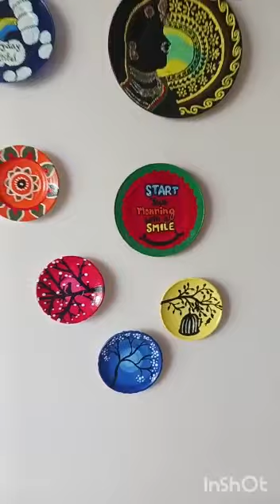Transforming Old Crockery Plates into Stunning Art | Upcycling DIY Project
Title: Transforming Old Crockery Plates into Stunning Art | Upcycling DIY Project

Description:
In this captivating DIY tutorial, join us as we explore the world of upcycling and transform ordinary, forgotten crockery plates into extraordinary works of art. Discover the endless possibilities of repurposing and breathe new life into your old kitchenware with this artistic project.

We'll guide you step-by-step through the process of creating stunning pieces that will be sure to amaze your friends and family. Unleash your creativity as we showcase various techniques, from decoupage to mosaic art, allowing you to personalize each plate and turn them into true masterpieces.

Learn how to select the right plates for your project and discover the power of color and texture in creating eye-catching designs. With our easy-to-follow instructions, you don't need to be an experienced artist to achieve professional-looking results.

Join us as we delve into the world of upcycling, reducing waste, and giving old crockery plates a new purpose. Witness the incredible transformation of these ordinary items into beautiful wall hangings, decorative centerpieces, or even unique serving trays. Your guests will be amazed at your artistic talent and your commitment to sustainability.

Whether you're an avid DIY enthusiast or a beginner looking to explore your creative side, this video is perfect for you. Get inspired, get your crafting supplies ready, and embark on an exciting journey of artistic exploration.

Don't let your old crockery plates gather dust in the back of your cupboard. Turn them into stunning works of art and make a statement with your unique style. Watch now and let your creativity soar in this extraordinary upcycling adventure!